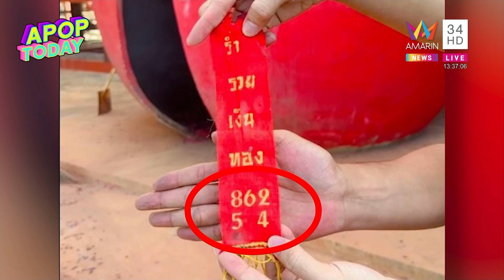“บอล เชิญยิ้ม – บ๊อบบี้ 3.50” ไหว้ขอพรฤาษีนารอด แย้มเลขหางประทัด | Apop Today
พี่บอล เชิญยิ้ม พร้อมบ๊อบบี้ 3.50 ไปอุทยานพระฤาษีนารอดที่ใหญ่ที่สุด อ.อู่ทอง สุพรรณบุรี เจ้าตัวบอกว่าเป็นอีกหนึ่งสถานที่ ที่มาแล้วสบายใจ สำหรับ สายมู ด้วยรักและเคารพและศรัทธาบารมีพ่อแก่และพ่อพล       เศรษฐีลูกพ่อแก่..วิชาบ้านทองเนียม..      หากว่างๆพี่บอลเขาจะไปกราบสิ่งศักดิ์สิทธิ์ที่นี่เสมอ ขอพรองค์ท้าวเวสสุวรรณ   ครั้งนี้พี่บอล เอาประทัดมาถวายทั้งหมด 1 หมื่นนัด บรรยากาศเป็นอย่างไรไปติดตาม